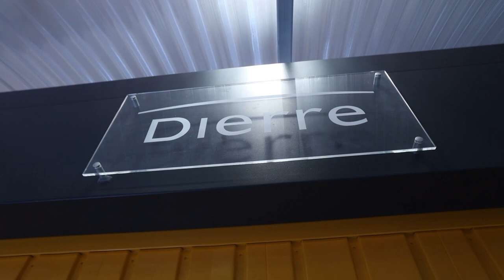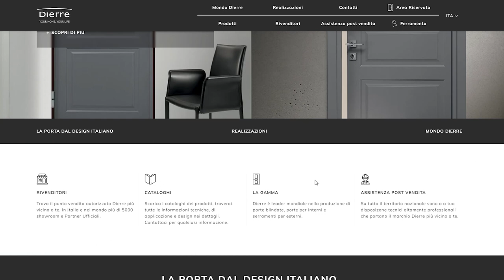DIERRE: New Vision 2024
Intervista a Emanuela Carluccio, marketing Dierre